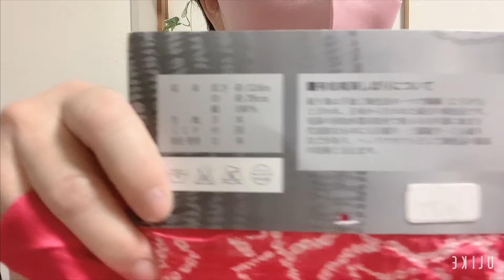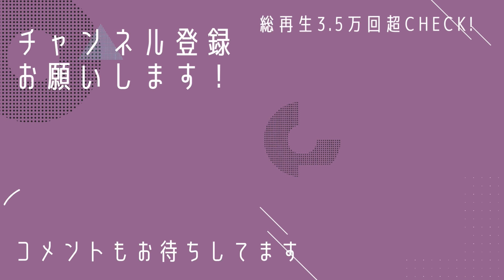一挙にご紹介(^O^)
OKANOアークヒルズ店

ネットでお安く着物を買うならシンエイさん！